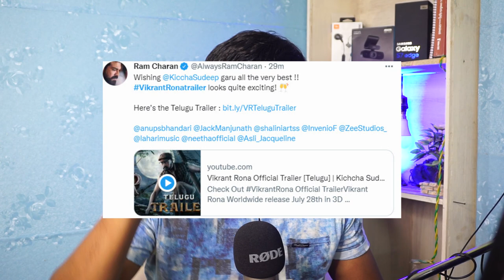Vikrant Rona Trailer Reaction | Kichcha Sudeep | Anup Bhandari | Ajaneesh | Shalini Artss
BalaTalks Zone is a Web Channel Mainly Focus On Telugu Politics (Telangana & Andhra Pradesh) And Entertainment ( Celebrity Interviews, Movie Reviews, Latest Film Updates, Movie Promotional Interviews, Movie Events, Short Films, Funny Spoofs, Web Series). All Political Leaders Interviews, Political Updates, Political News, All Trending Topics, Viral Videos and lot more.

feedback on our videos.